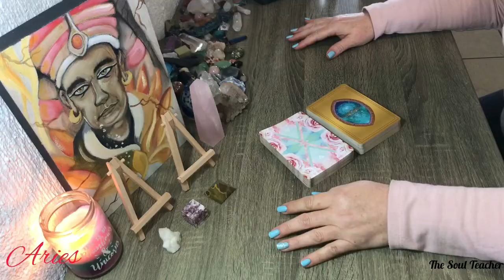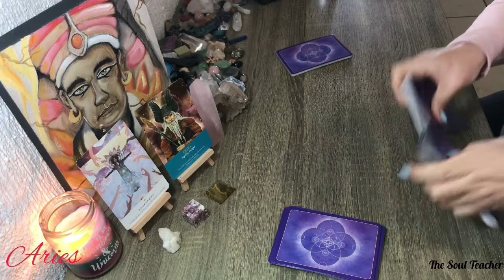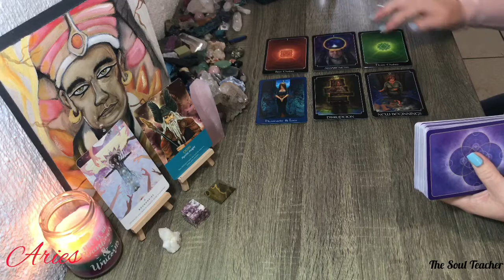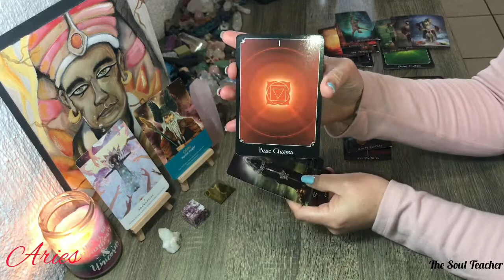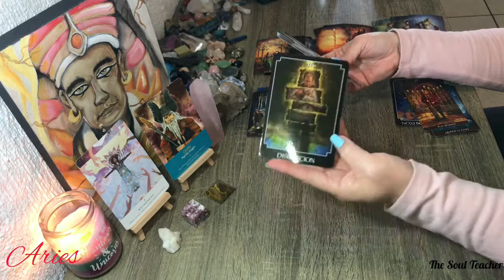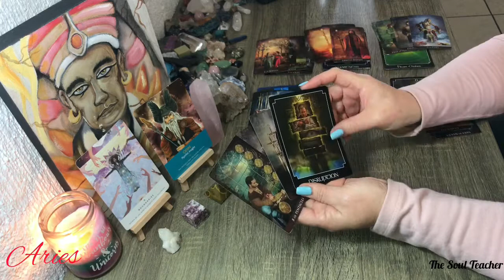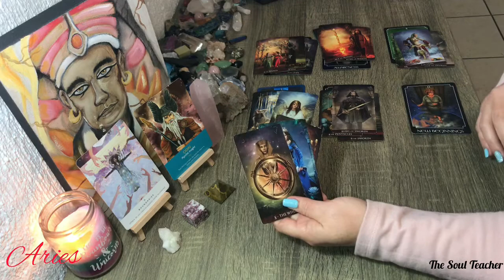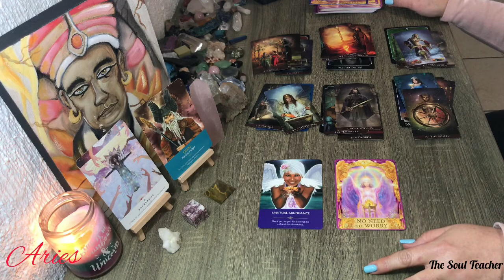Aries ~ August 2020 - No need to worry Aries 🌞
Decks used in this reading:

Dragon Oracle deck
Akashic Tarot deck
Arcanum/Gilded Tarot
Divine Goddess Guidance Oracle deck

Price for readings:
South Africa ~ R300 per reading
Anywhere else in the world ~ US$50

I will send my payment details when you make a booking via email.